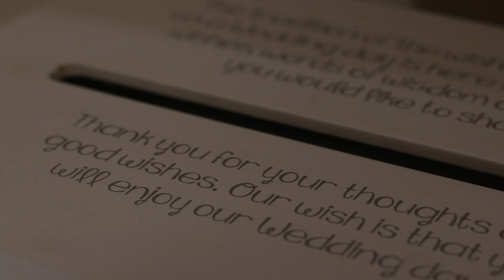Cathryn & Thomas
One of the happiest and most beautiful weddings I have had the privilege of capturing.